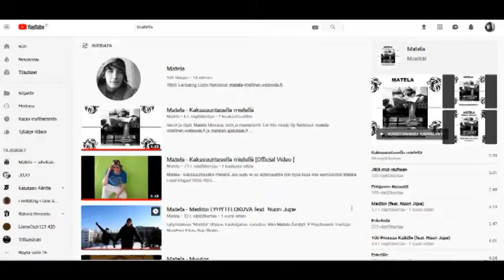Matelalla lähti käsistä...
Muistutus parin vuoden takaisesta kollektiivisesta pärähdyksestä, kun suomalainen rap-artisti Matela joutui vasten tahtoaan pakkohoitoon. Asiasta käytiin oikeutta monessa istuimessa ja niin Matelaa, kuin lääkäreitäkin syyteltiin tästä kohusta.

Asiasta on kulunut yli puolitoista vuotta ja Matelan luvalla teimme videon tuosta ajasta muistutuksena kuinka pahasti homma voi lähtä käsistä.

Matelan aiheesta tekemää musiikkia löytyy mm. Spotifysta, Deezeristä sekä Youtubesta.

Aiheesta tehtyjä kappaleita on 3 ja nämä kaikki on toteutettu vasten tahtoisen hoitokontaktin loputtua aina lääkäreiden määräämien pakkopiikkien jälkeen studiolla Helsingissä. Kappaleet löydät kirjoittamalla hakuun: Matela.

MatelaTeam999